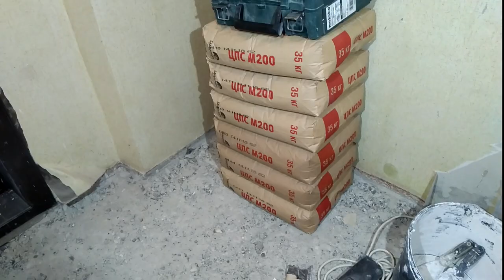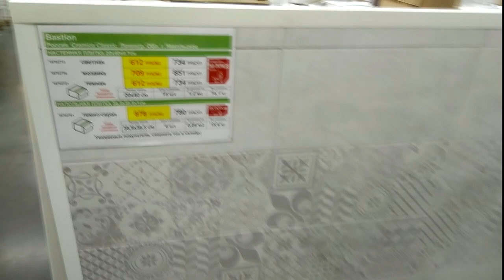Как сделать КРАСИВЫЙ РЕМОНТ в ванной комнате? Смотри как это сделал Я!!!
Обзор совмещенной ванной комнаты в однокомнатной квартире пятиэтажного дома в городе Набережные Челны. Полная перепланировка сан.узла. Демонтаж сантехнической кабины для расширения пространства ванной комнате. Работы производились по моему дизайн проекту. Материал закупался в магазине Леруа Мерлен города Набережные Челны.